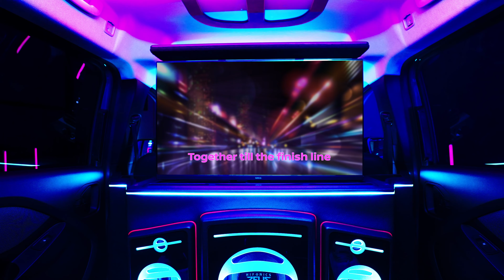Nissan Townstar Karaok-e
Uma Nissan Townstar-e Evalia modificada, com uma bateria de 45 kWh e uma autonomia total de até 301 km, foi equipada com o seu próprio sistema de karaoke, para oferecer uma experiência tão divertida quanto inesquecível.

Com uma ousada quebra de paradigma, a Nissan Townstar Karaok-e oferece eficiência e requinte elétrico essenciais, juntamente com entretenimento em movimento que certamente fará com que todos cantem.

Aperte o cinto e cante com a Nissan Townstar Karaok-e! Descubra tudo sobre este Nissan único